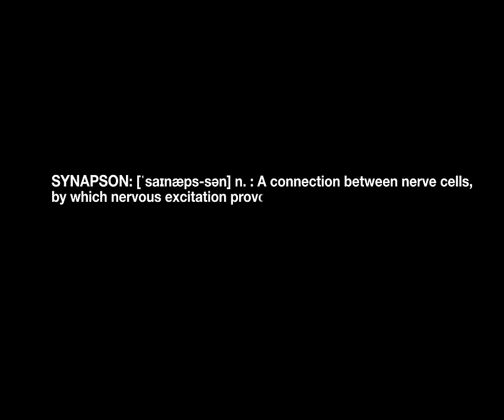SYNAPSON - VERTIGE (VOGUING) (Official Music Video)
"Convergence" - New Album

1st album Stendhal Syndrome still available

© Diez Music / Diez Inc. / Victor Production

CREDITS

Director and Focus Puller : MRG
Production Company : Paradoxal Inc. NYC
Production Manager and Cable Holder : Marine Sellier
1st AD and Key Grip Location : Laure Salgon
Editor and Reflo Man: Pierre Vannier
Color Correction and Lenses Manager: Benjamin Di Giacomo

Producer and VTR Cleaner  : Pierre Cazenave-Kaufman for DIEZ Inc.